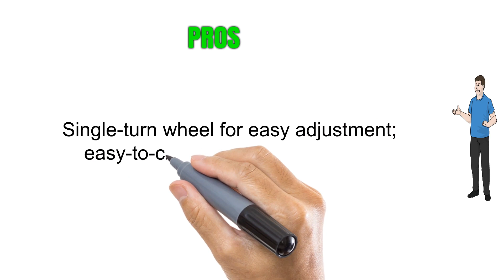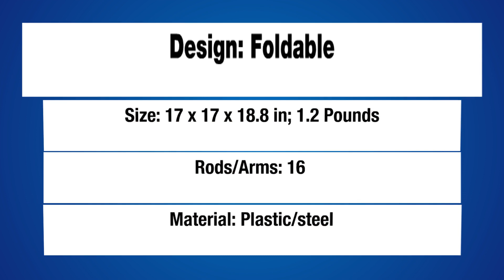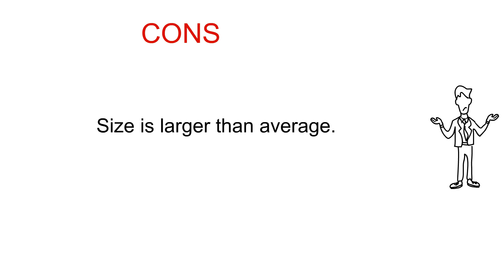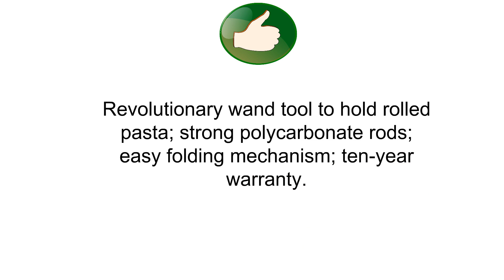Pasta Drying Rack Reviews - Best Pasta Drying Rack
5. KitchenAid KPDR Pasta Drying Rack Attachment
4. Fantes Collapsible Pasta and Noodle Drying Rack, Natural Wood, 14.5 x 16 x 15-Inches, The Italian Market Original since 1906
3. Marcato Atlas Clear Tacapasta Pasta Drying Rack
2. VonShef Collapsible Wooden Pasta and Spaghetti Drying Rack Stand
1. Norpro Pasta Drying Rack